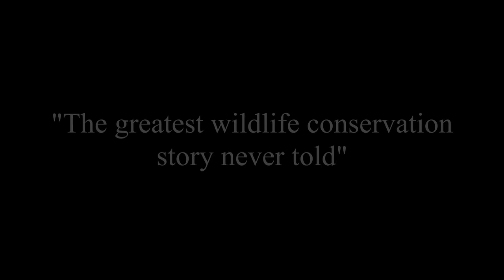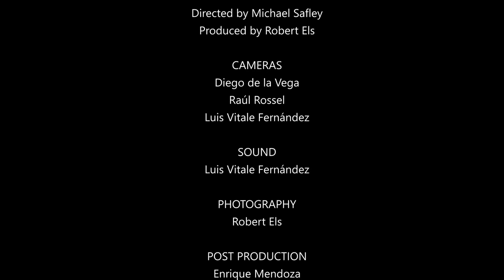Interview with Felipe Catunta Murisaca